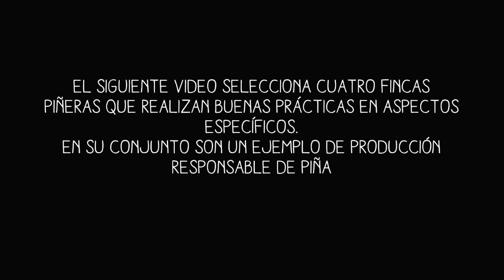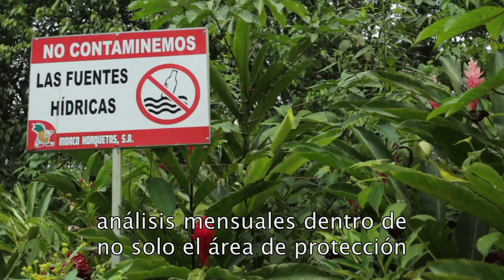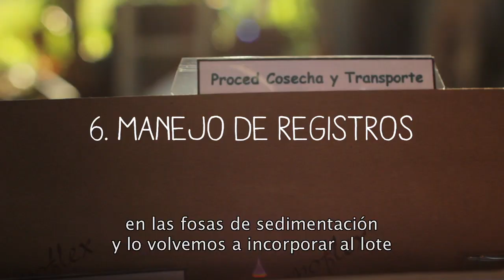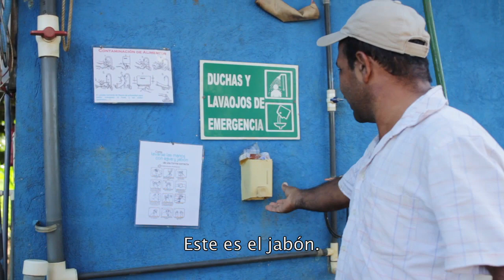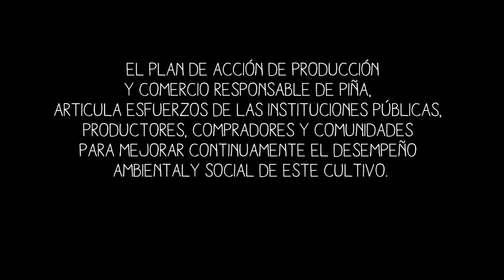Buenas Prácticas en el cultivo de la piña de Costa Rica subtitulado en español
Video con una muestra de las buenas prácticas en el cultivo de la piña que están siendo implementadas por algunas de las fincas dedicadas a esta actividad en Costa Rica.